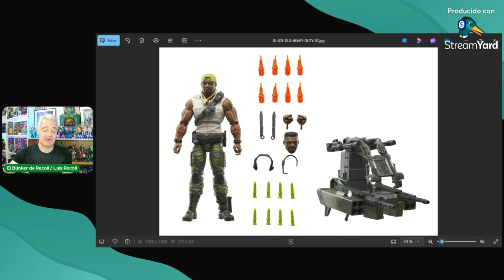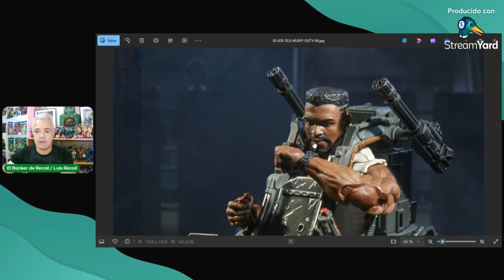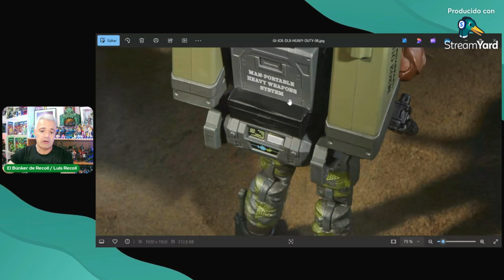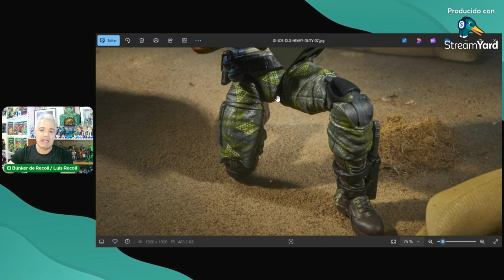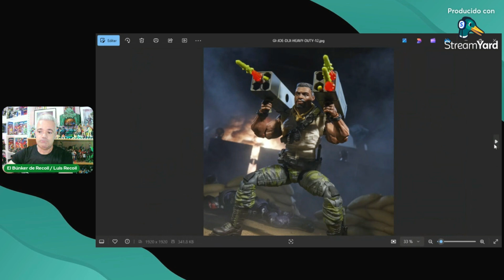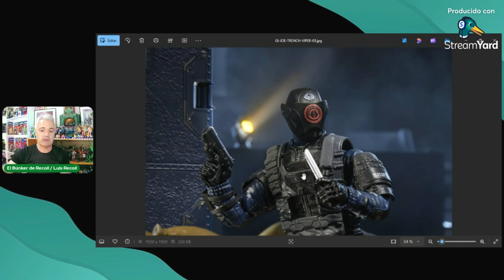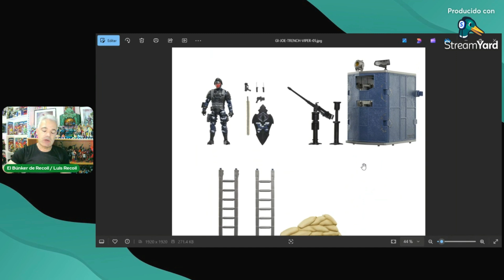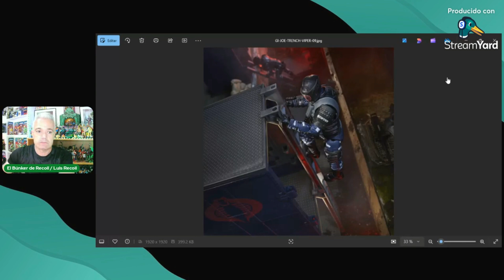[G.I.JOE]💥 Classified Deluxe Heavy Duty y Trench Viper Set🔥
😎 Hola a todos y sean bienvenidos al canal, en esta ocasión les hablaré sobre estas geniales figuras de acción y mini playset de G.I.joe Classified Series, espero que les guste, y me quedo a la espera de sus comentarios.